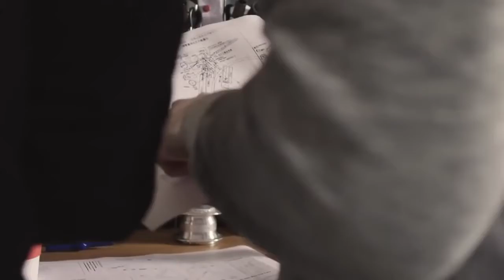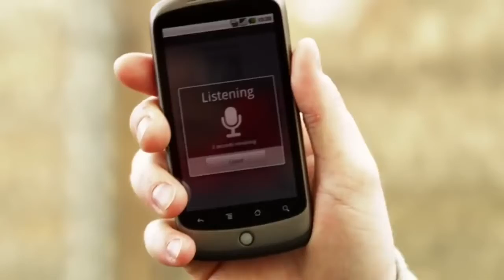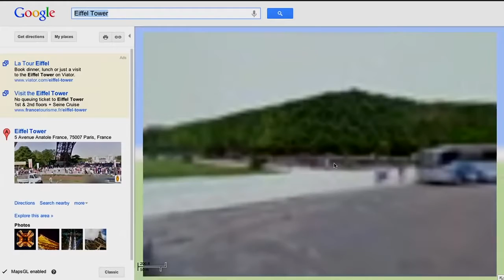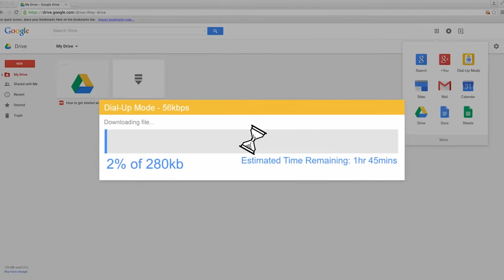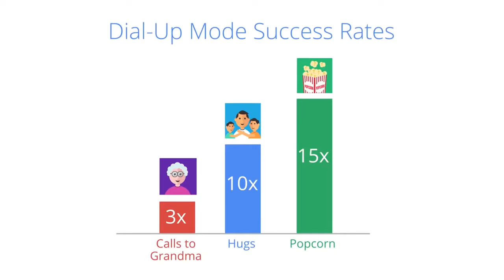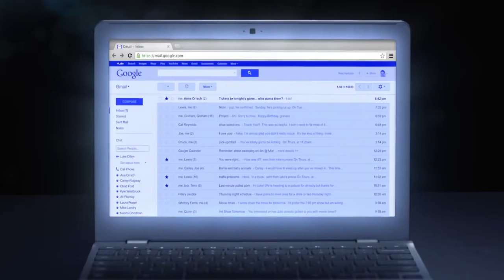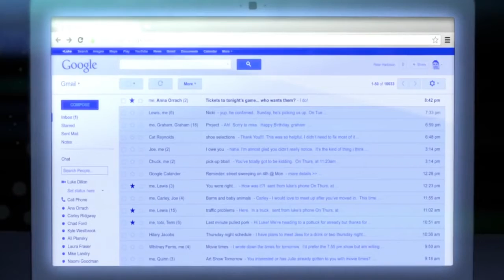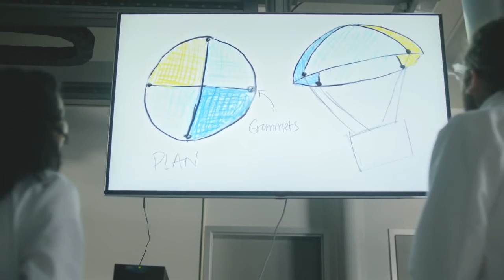Top 5 Google inventions